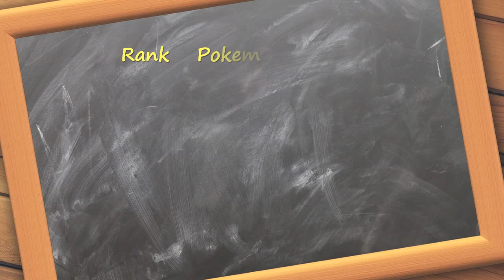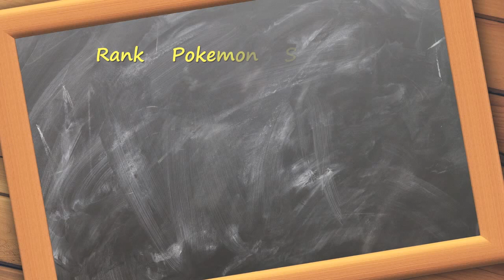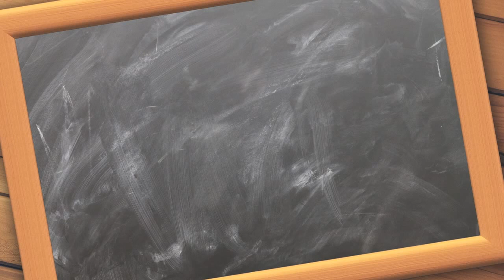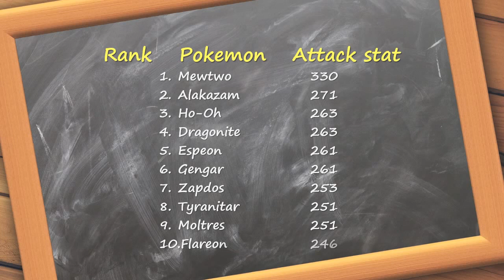What are the strongest Pokemon in Pokemon GO?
Top ten Pokemon in Pokemon go?